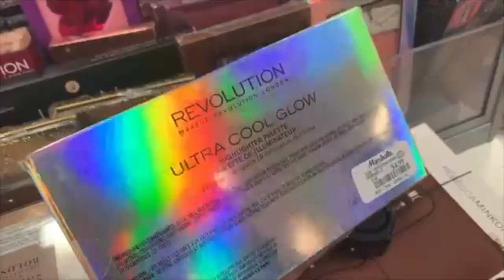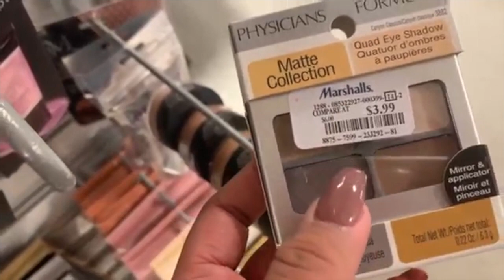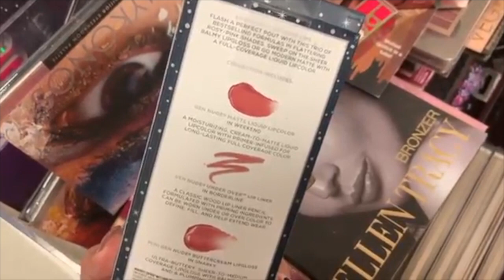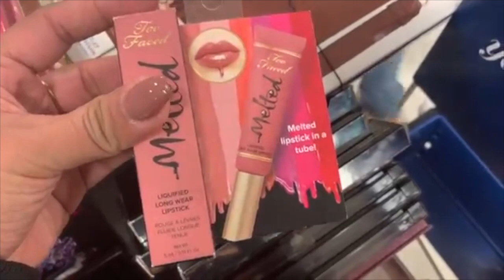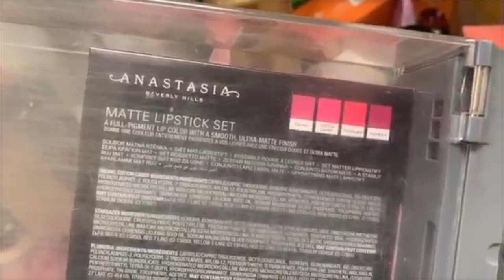SHOP WITH ME! JESSFINDS PATRICK STARR MAKEUP WITH MAC! FIRST TIME IN MARSHALL!! OMG 😳 JACKPOT!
Hey Lovelies!

Here’s my FIRST time in a Marshalls in LA and I was shocked! I was bummed some of the footage was deleted but I have a second trip to a Marshalls from my 4 day vacay in the mainland. Sorry if it was short but LA/LV VLOGS are coming AND I’m excited for you guys to see them. Hope you guys enjoy the video! XOXO

IF YOU GUYS AGREE OR ARE INTERESTED TO DO A MYSTERY BOX WITH MAKEUP, SKINCARE, AND MAKEUP TOOLS WITH THE UNCLAIMED MAKEUP PRIZES LET ME KNOW AND ILL POST IT ON MY IG.

GET INTRO
CREDITS TO HeyItsMya 💕